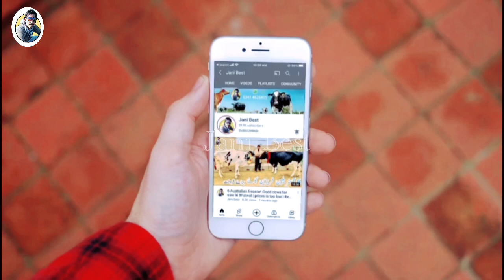khokher Dairy Farm | Best Cross cows For sale | Dairy Milking cows | Jani Best